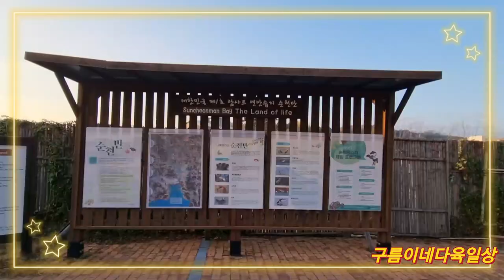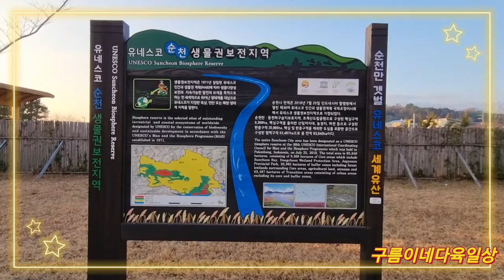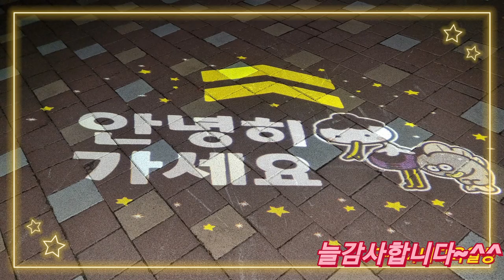💕순천만습지 갈대밭💕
요즘날씨 춥지않아 순천만습지 걷기좋답니다
하나의#입장권으로 순천만정원과 연계해서 입장할수있으니 하루 날잡아 다녀와도좋습니다